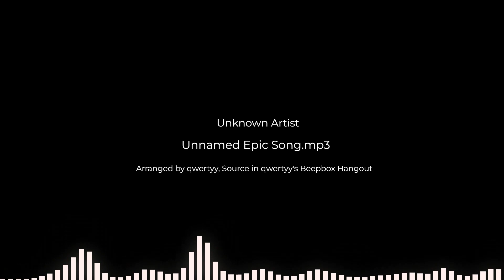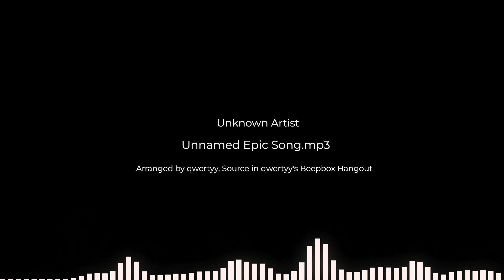epic unnamed song.mp3 (AiApprentice x Flashflare x qwertyy - Oblivion) - Beepbox Song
UPDATE: I have found the original composer of the simple loop
- Flashflare

This song is officially going to be released

-- Old Message --

That person be funny to send me a jummbox link that I thought it was his creation, just to be found out that the source was from twitter and the worst part, he doesnt even know. Me and KungPow tried to find the original creator and we tried and failed.

I will not profit out of this music
And it will only stay in YouTube

If you are the creator of the main structure of the song, please contact